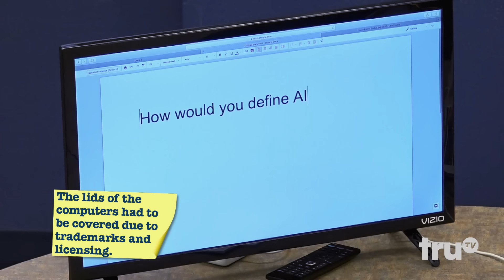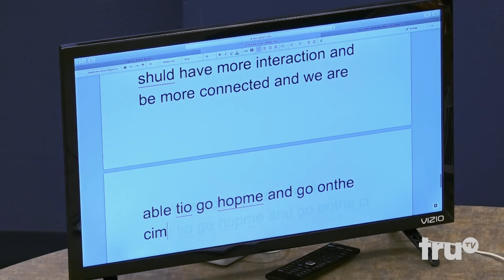Impractical Jokers: Inside Jokes - Murr's Ghost Typers | truTV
A focus group has no idea the Jokers are controlling Murr's hilarious notes on artificial intelligence.

About Impractical Jokers:
Meet Sal, Joe, Q, and Murr, four longtime friends who star in the hit truTV hidden camera show Impractical Jokers.  In each episode, they compete to embarrass each other in a series of hilariously humiliating challenges and outrageous dares, all to the amusement and consternation of the general public.  At the end of every episode, the biggest loser must endure a punishment of epic proportions. They have to say it. They have to do it. You have to see it!